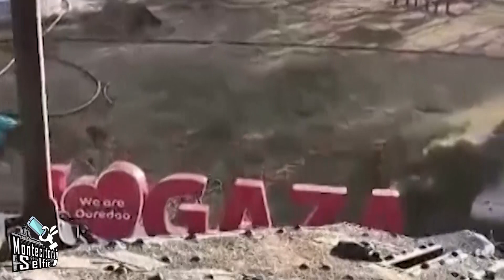MontecitoriorioSelfie - "Operazione Rafah"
Operazione Rafah
MontecitoriorioSelfie di Augusto Cantelmi